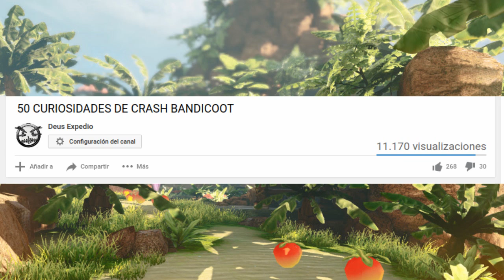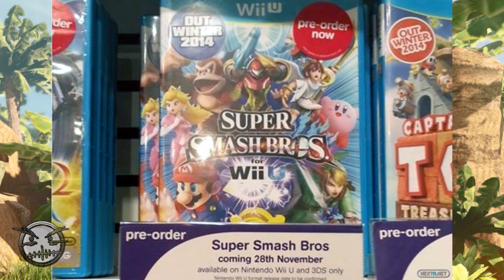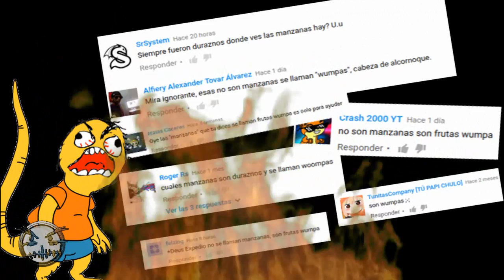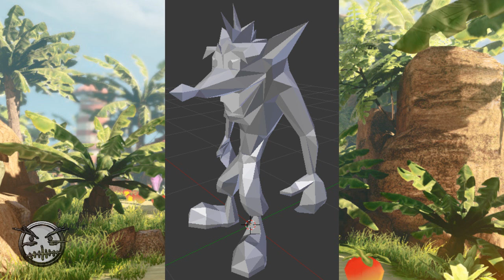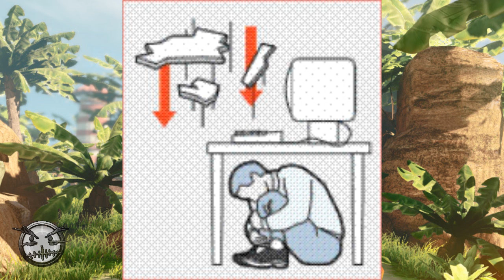TODO LO QUE TIENES QUE SABER DE CRASH BANDICOOT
▬▬▬▬▬▬▬▬▬▬▬ஜ۩۞۩ஜ▬▬▬▬▬▬▬▬▬▬▬▬▬▬
🔰🔰🔰🔰🔰LEA LA DESCRIPCION DEL VIDEO🔰🔰🔰🔰🔰
▬▬▬▬▬▬▬▬▬▬▬ஜ۩۞۩ஜ▬▬▬▬▬▬▬▬▬▬▬▬▬▬
▬▬▬▬▬▬▬▬▬▬▬ஜ۩۞۩ஜ▬▬▬▬▬▬▬▬▬▬▬▬▬▬
👉🏼STALKEAME EN MIS REDES
▬▬▬▬▬▬▬▬▬▬▬ஜ۩۞۩ஜ▬▬▬▬▬▬▬▬▬▬▬▬▬▬

👥skype:emmmanuel.g.m
👥Agregame tambien en WiiU como: Deus1990
👥PSN: expedio1990
👥xbox: Expedio90
▬▬▬▬▬▬▬▬▬▬▬ஜ۩۞۩ஜ▬▬▬▬▬▬▬▬▬▬▬▬▬▬

▬▬▬▬▬▬▬▬▬▬▬ஜ۩۞۩ஜ▬▬▬▬▬▬▬▬▬▬▬▬▬▬
STEAM KEY
G9M3H-5TF8W-KKZR3